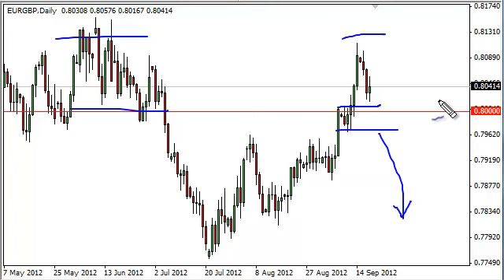EUR/GBP Technical Analysis for September 20, 2012 by FXEmpire.com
- September 20, 2012 currency daily technical analysis for the EUR/GBP pair.